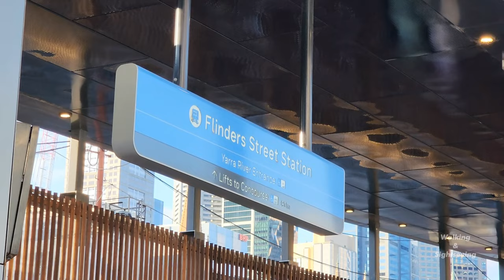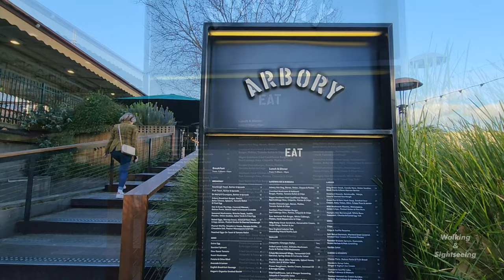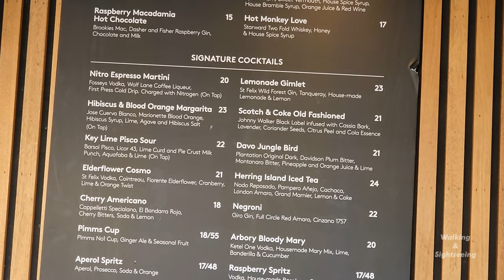MELBOURNE CITY VIRTUAL WALKING TOUR 4K CINEMATIC TRAVEL VLOG | SOUTHGATE YARRA RIVER AUSTRALIA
WALKING AND SIGHTSEEING TOUR OF MELBOURNE CITY'S YARRA RIVER ON A BEAUTIFUL AND PERFECT SUNNY DAY.  STOPPING BY AT POPULAR ARBORY BAR BY THE WATER'S EDGE TO ENJOY A DRINK AND TO  RELAX.  COME ENJOY THE DAY WITH US AS WE WALK ALONG THE RIVER'S EDGE FROM SOUTHGATE  LANDING AND FLINDERS - PERFECT !